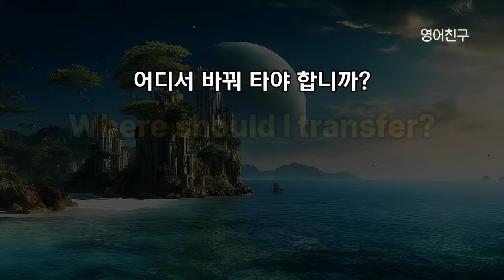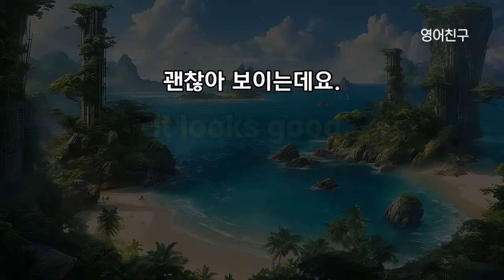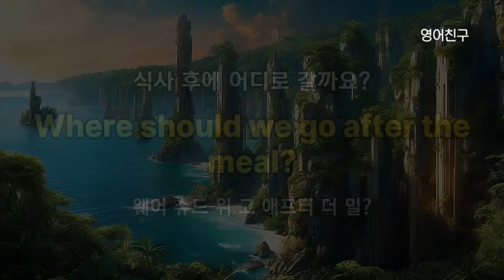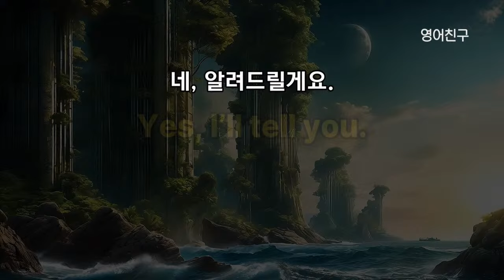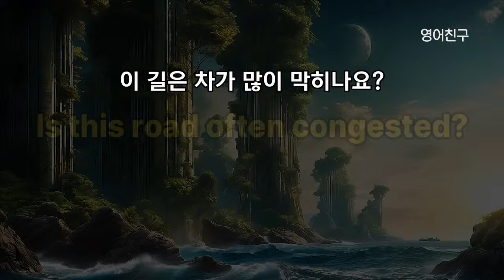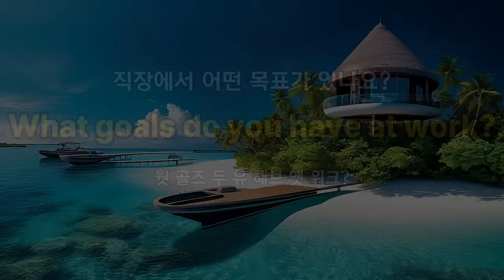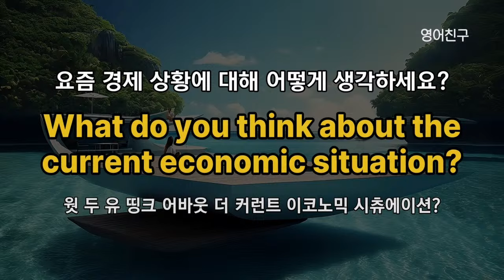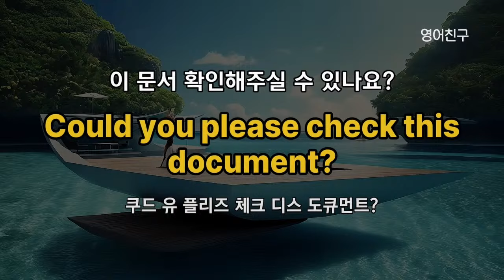#404 영어 실력이 꾸준히 늘어요 l 영어회화 300문장